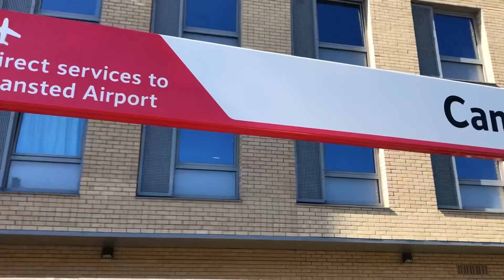MK Dons VLOG 2021/22 Season | EFL League One | Cambridge United VS MK Dons | (AWAY)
What a massive result and class support from dons fans today! Sell out. Pyros and limbs.

See you in 2 weeks time!